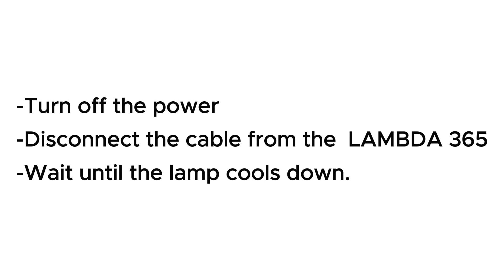Lambda 365 UV-Vis spectrophotometer Lamp 교체방법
⚙Lambda 365 UV-Vis spectrophotometer lamp 교체 방법입니다.